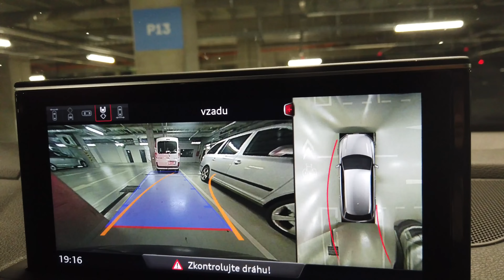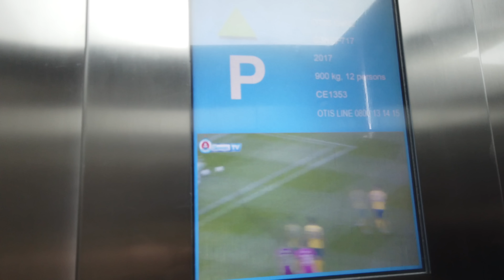VIP lístok za 200€ a Smilo si dá klobásu 😀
Pozrite sa spolu so mnou, ako to vyzerá vo VIP zóne na Tehelnom Poli.